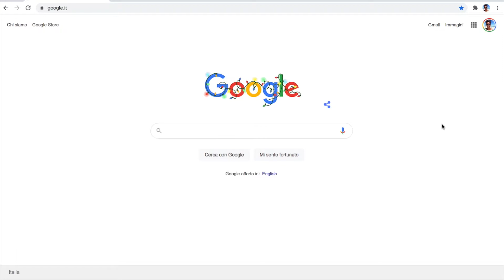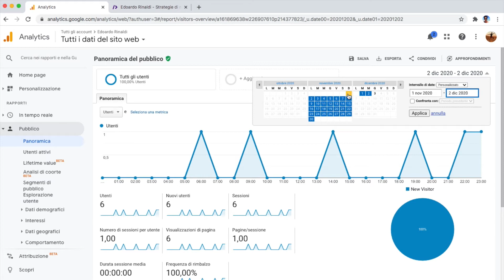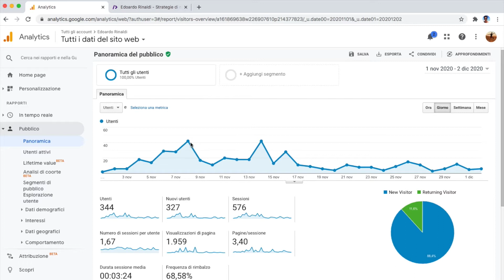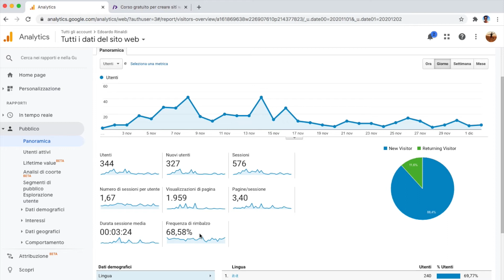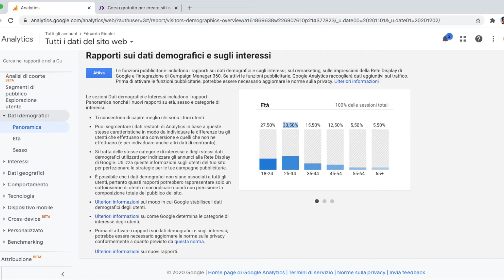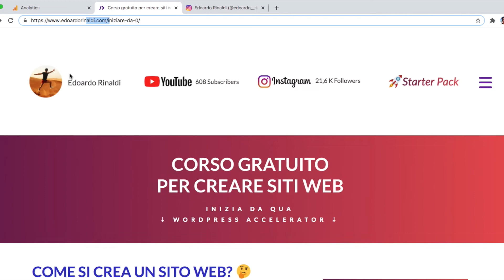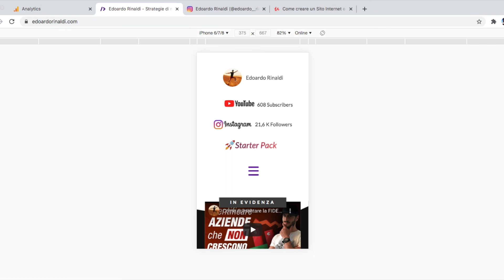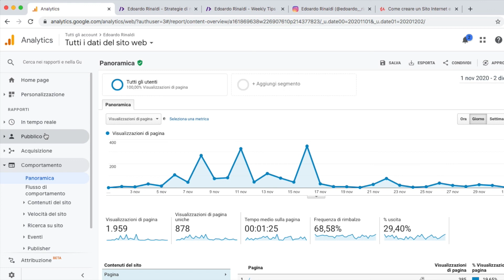Come funziona Google Analytics | GUIDA PRATICA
Fino a qualche anno fa uno dei canali pubblicitari migliori era quello delle insegne pubblicitarie, quelle che ancora oggi sono presenti in zone di passaggio automobilistico e che vengono quindi viste potenzialmente da centinaia o migliaia di persone ogni giorno, ecco però è proprio questo potenzialmente a non convincermi più di tanto, voglio dire che se volessi sapere con esattezza quante persone hanno visto la mia pubblicità e soprattutto se volessi sapere da dove provengono queste persone o altri dati utili per fare successivamente azioni di marketing? come faccio?
Google Analytics viene in nostro soccorso :)

In questo video vediamo come funziona Google Analytics e come leggere correttamente le metriche di monitoraggio